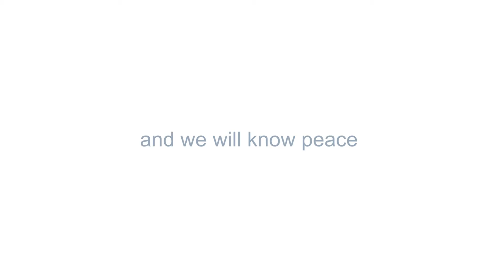2021 ARCHway - Glenbeigh Ohio Charity Golf Tournament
Pawley Bornstein of Glenbeigh created this fun and exciting promo video for this years 9th Annual Ohio Charity Golf Event being held at Hemlock Springs Golf Club in Geneva, Ohio.

Come out and join in the fun. Learn more about the event by going